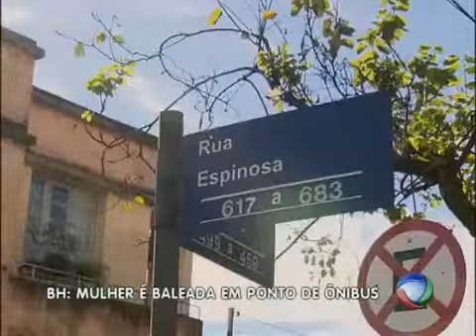Mulher é baleada em ponto de ônibus de BH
Vítima foi atingida por dois disparos quando esperava o coletivo para ir trabalhar em um aglomerado do bairro Carlos Prates. O crime pode ter relação com o tráfico de drogas.